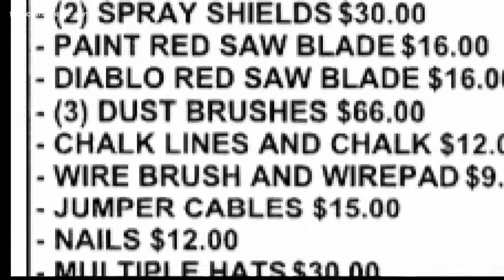Jax Beach police want you to contact them if you purchased any tools, painting, construction equipme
Richard “Mark” Rose and Timothy Howey were arrested Wednesday for multiple counts of grand theft.